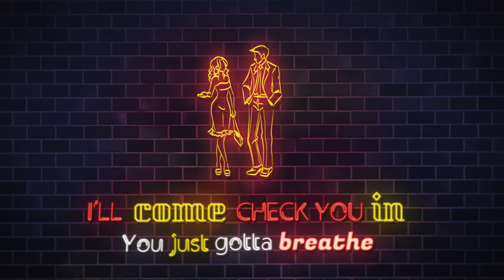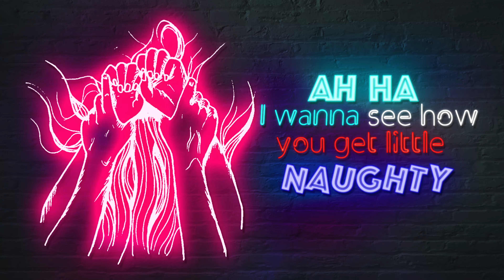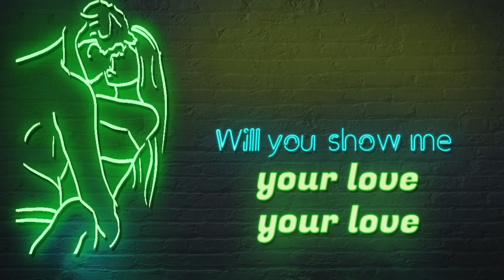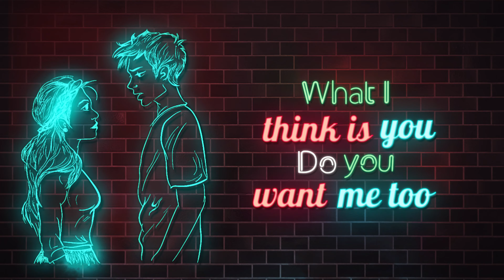Sali Kimi - Underwater Official Lyric Video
1. 숏폼으로 음원홍보 방법이 있어요
2. 스포티파이,유튜브마케팅에 내 음악을 홍보하는 방법도 있어요
Muzer is Various K Pop Channel
뮤저는 케이팝 음악을 소개하는 뮤즈플랫폼 음악서비스사 채널입니다.
Meet with Korean Ballad, R&B,Jazz,Rock,KPop Indie,EDM,Dance,Hip Hop Music.
발라드, R&B, 재즈, 록, 인디, EDM, 댄스, 힙합 등 다양한 신인 유망 뮤지션들의 음악을 만나보세요